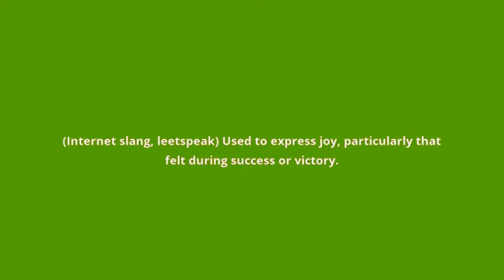what is the meaning of w00t